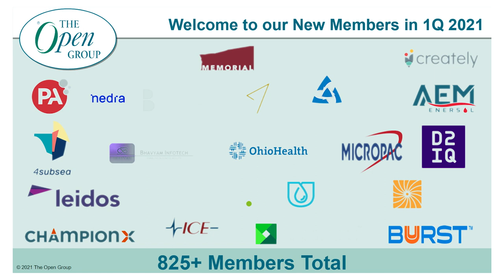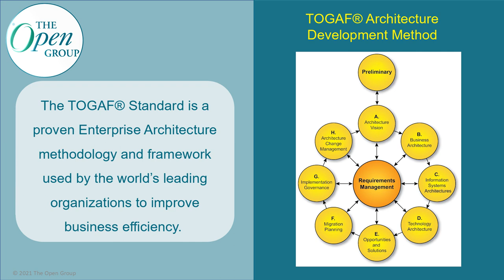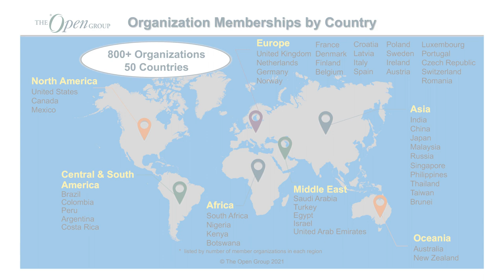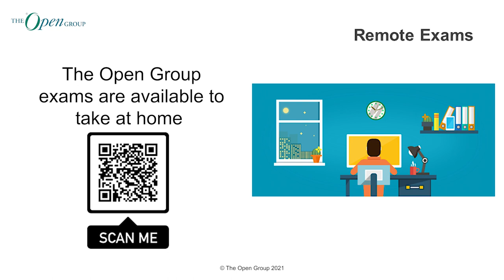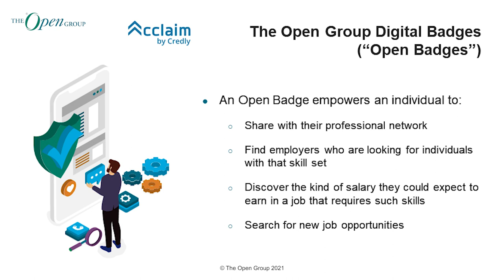The Open Group April 2021 Event